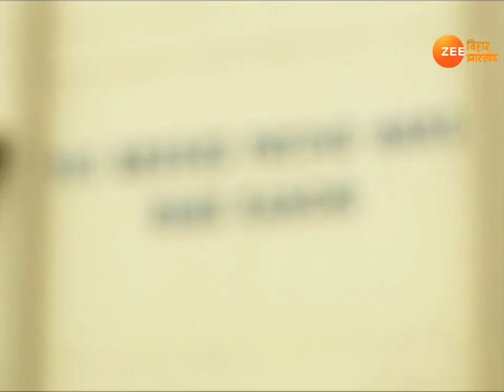रांची: लालू के दर सियासी हाजिरी !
शनिवार को लालू से मुलाकात का दिन था. RJD के राष्ट्रीय प्रधान महासचिव कमर आलम. झारखंड आरजेडी के प्रभारी जयप्रकाश नारायण यादव और बिहार विधानसभा के पूर्व स्पीकर उदय नारायण चौधरी ने लालू यादव से मुलाकात की.